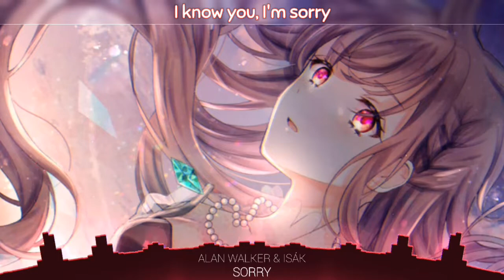Nightcore - Sorry - (Lyrics) | Alan Walker & ISÁK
🎶Song Info🎶
Artist:Alan Walker & ISÁK
Track:Sorry
Genre:EDM, Dance, Electro,House

🎶 Lyrics 🎶

At five in the morning
They're screaming and crying
But I'm all by myself
I know you, I'm sorry
I made up a story
I'm lonely, I'm falling
Just like you, I'm sorry

Lo-lo-ha-he-ey-yo-la
Lo-lo-ho-lo-le-lo-la
Lo-lo, lo-lo
Lo-lo-ho-lo-le-lo-la
Lo-lo-ho-lo-le-lo-la
Lo-lo-ho-lo-le-lo-la
Lo-lo-ho-lo-le-lo-la